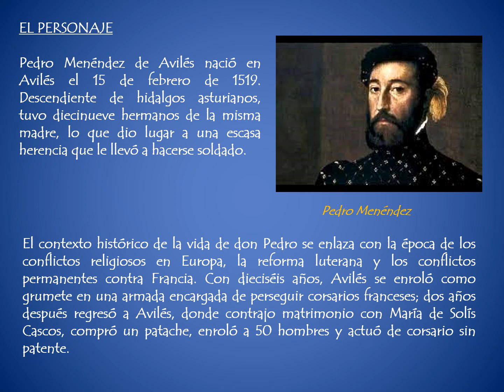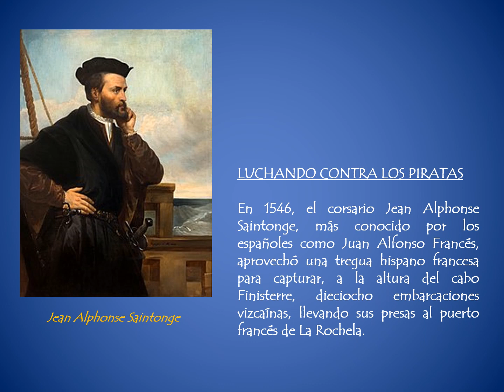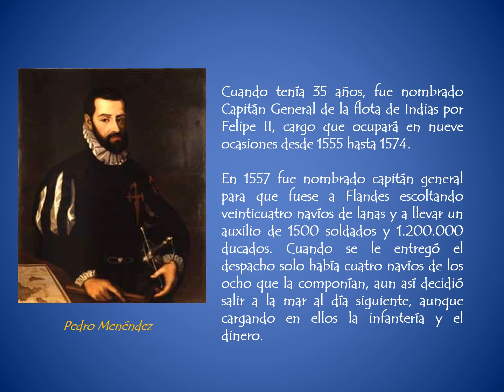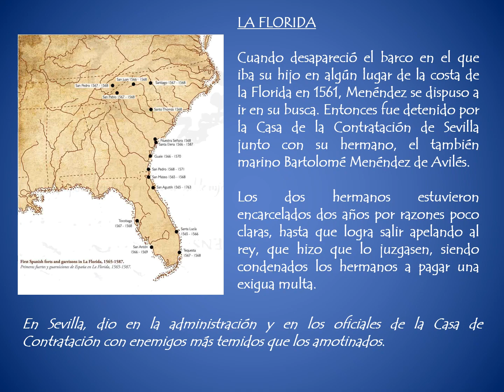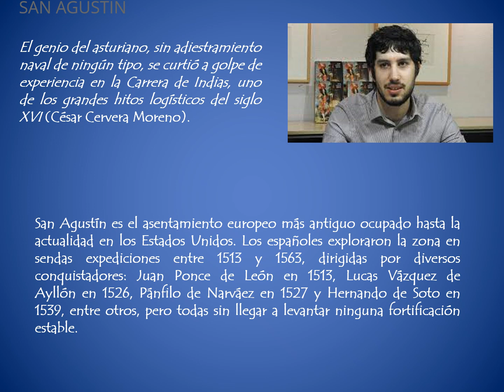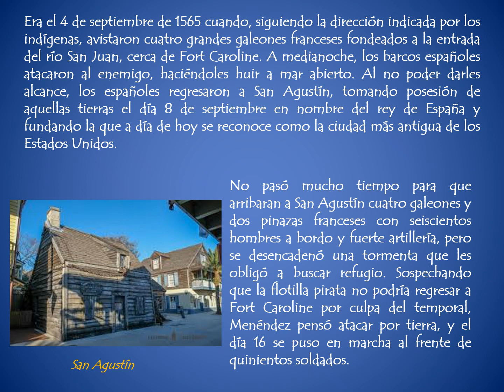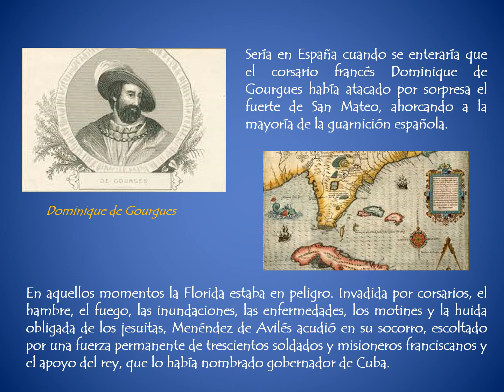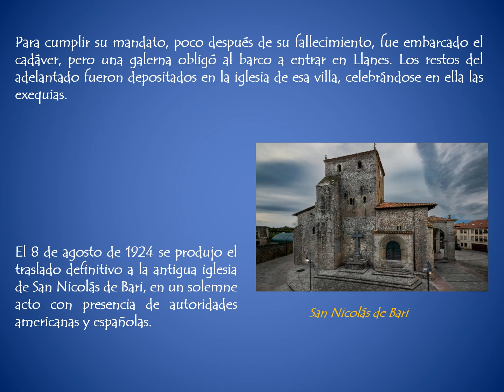Pedro Menéndez de Avilés